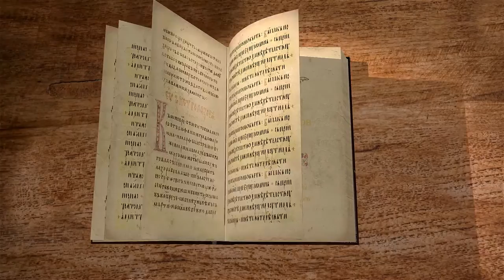Деяния Святых Апостолов. Глава 16. Протоиерей Олег Стеняев. Библия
Продолжается миссионерское путешествие апостола Павла. Он проповедует в Листре и Дервии и до других древних городов.
Здесь к Павлу примыкает Тимофей, к которому будет обращено послание Нового завета. В этой же главе упоминается видение о том, как некий муж просит Павла прийти в Македонию. Но кто явился апостолу?

Слушайте лекцию прот. Олега Стеняева по книге Деяний Апостольских.